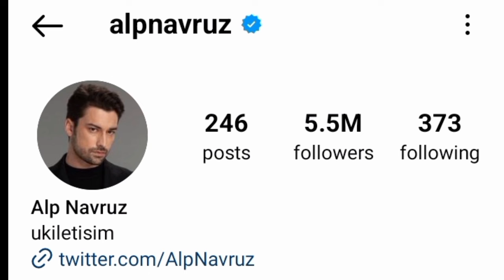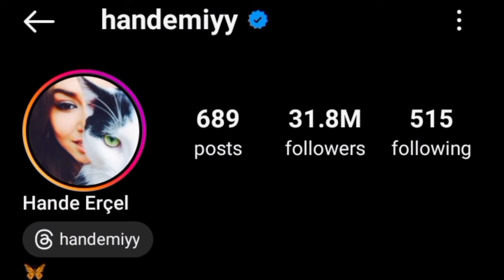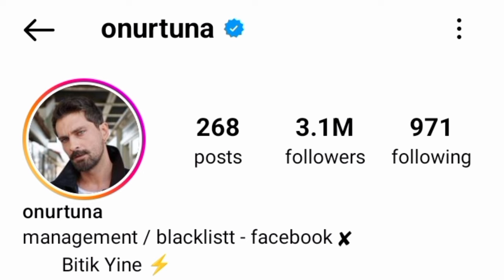Onur Tuna Vs Hande Ercel Vs Alp Navruz Real Life Partner 2024